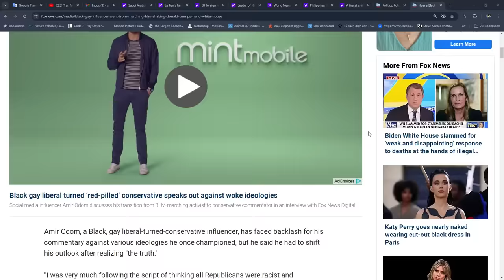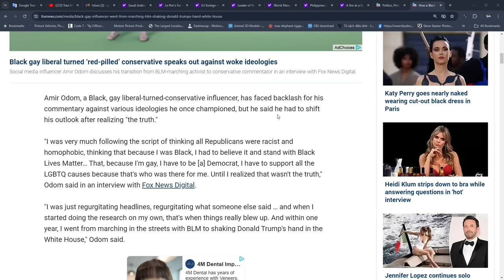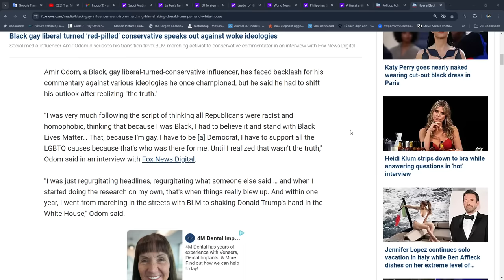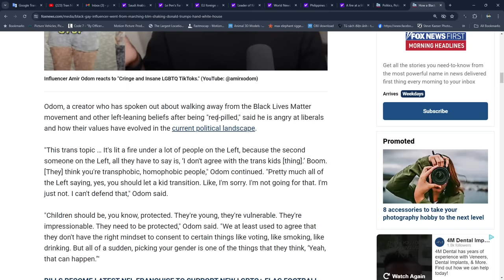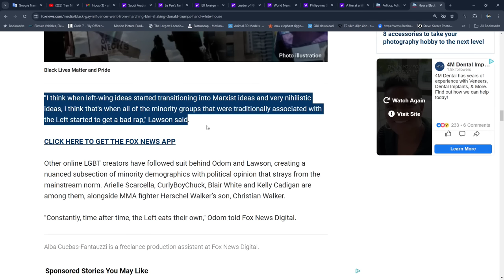HOUSTON P1 24/6/2024